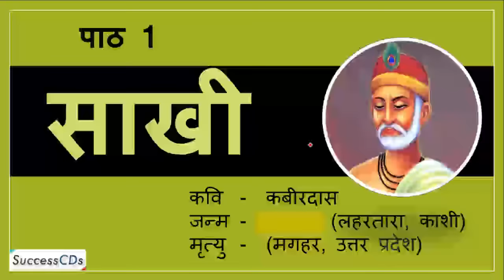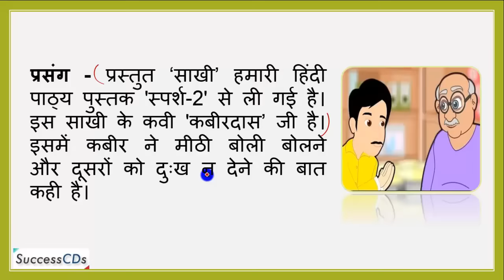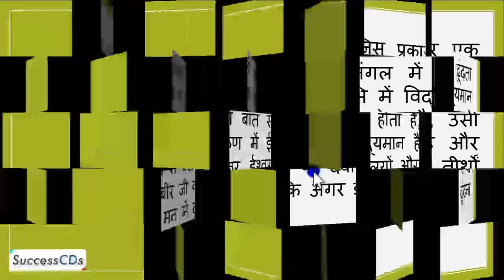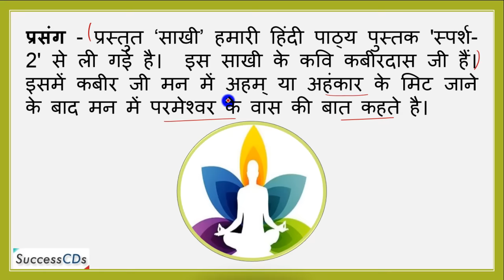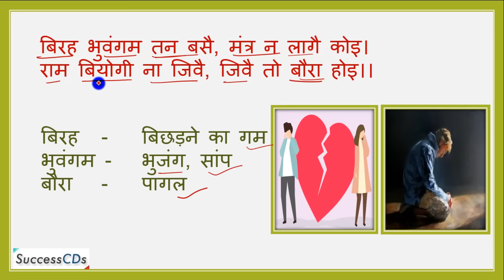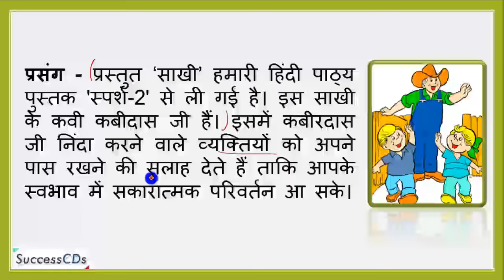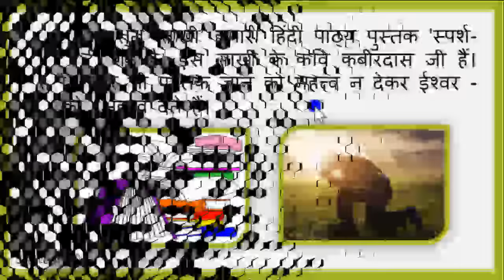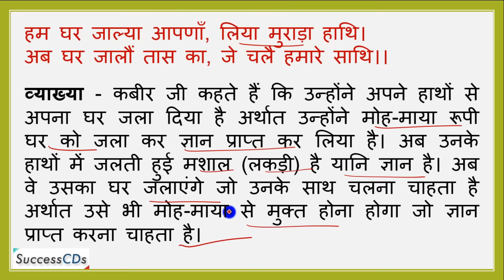Kabir ki Saakhi Class 10 Chapter 1 Hindi explanation, meanings| CBSE NCERT Class 10 Saakhi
Class 10 Hindi COURSE B Sparsh Book Kabir ki Saakhi Chapter 1 Explanation, Important Questions and Answers.

Is video me um class 10 Hindi Course B Kabir ki Saakhi ke Vyakha karenga and shabd arth aur important points discuss karenga. agar aapako yah veediyo pasand aae to krpaya kaksha 10 hindee kabeer kee saakhee adhyaay 1 par tippanee karen aur ise apane doston ke saath saajha karen.  Class 10 Hindi Course B Sparsh Chapter 1 Kabir ki Sakhi Explanation bu @successcds

Class 10 Hindi Kabir ki Saakhi Chapter 1 - Notes can be seen - Explanation Important Question Answers, NCERT Solutions

[DOWNLOAD FREE PDF] Free Resources for Students of Class 10 for English, Hindi, Science and Social Studies with FREE MCQ TESTs.
This page will be updated from time to time. Best Wishes

Also, See

CBSE Class 10 Kabir ki Saakhi Chapter 1 Hindi Lesson Question Answers and NCERT Solutions. If you Like this video Please comment on Class 10 Hindi Kabir ki Saakhi Chapter 1 and share this with your friends